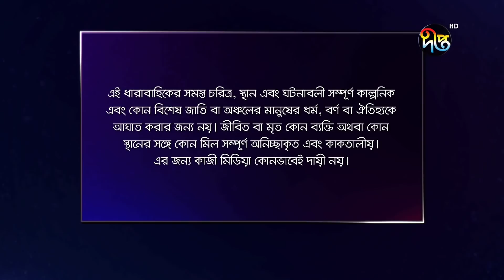Mashrafe Junior - মাশরাফি জুনিয়র | EP 301 | Bangla Natok | Fazlur Rahman Babu | Shatabdi | Deepto TV